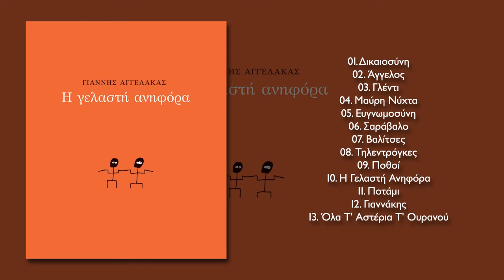Γιάννης Αγγελάκας - Πόθοι - Official Audio Release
Γιάννης Αγγελάκας - Πόθοι από το δίσκο "Η Γελαστή Ανηφόρα"

Μουσική/Στίχοι: Γιάννης Αγγελάκας

Credits:
Ηχοληψία,μίξη ήχου: Τίτος Καργιωτάκης, Χρήστος Χαρμπίλας, Coti.K
Mastering: Coti.K
Παραγωγή:Γιάννης Αγγελάκας, Νίκος Βελιώτης, Coti.K, Τίτος Καργιωτάκης,
Χρήστος Χαρμπίλας.

Μουσικοί:
Γιάννης Αγγελάκας: Φωνή, ακουστική κιθάρα, κρουστά.
Τίτος Καργιωτάκης: Ηλεκτρική κιθάρα.
Νίκος Βελιώτης: Τσέλο.
Χρήστος Χαρμπίλας: Κρουστά.

Στίχοι:

Πέρασαν χρόνια κι η καρδιά μου πια δεν κλαίει
Μόνο μεθάει και θυμάται και γελά
Με τους αετούς μου που όλοι γίναν αρουραίοι
Μόλις με είδαν να ορμάω στη φωτιά

Πέρασαν χρόνια και κατάλαβα τι φταίει
Που όλοι δειλιάζουμε μπροστά στην ομορφιά
Ακούω καλύτερα τη γάτα μου να κλαίει
Παρά του πόθους μου να ουρλιάζουν σαν σκυλιά

Μα τι είν' αυτά που λέει
Του 'βαλε ο διάολος φωτιά
Τα λέει ξεθυμαίνει
Και ξαναπαίρνει τα βουνά

Πέρασαν χρόνια κι η ψυχή μου πια το ξέρει
Όσοι φτερούγισαν και πήγαν πιο ψηλά
Ήταν ανάξιοι ρηχοί και τιποτένιοι
Και κάποια μύγα τους τσιμπούσε τα φτερά

Αχ πόσο γρήγορα αυτή η ζωή διαβαίνει
Όλοι επιστρέφουμε μια μέρα στη σιωπή
Μόνο η βλακεία μας αιώνια παραμένει
Να μας ξοδεύει και μετά να μας υμνεί

Κυκλοφορεί από την Allltogethernow.

Οι παραγωγές της Alltogethernow, σε CD, LP και βιβλία, κυκλοφορούν και διανέμονται από το Ogdoo Music Group.

Γιάννης Αγγελάκας - Πόθοι | Giannis Aggelakas - Pothoi - Official Audio Release